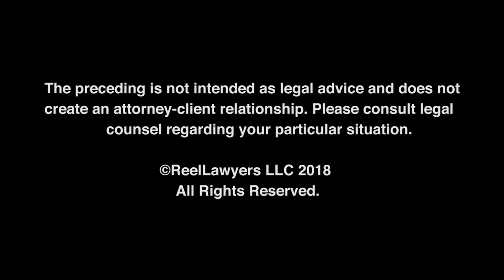What is probate and should it be avoided? | Karen Schlotthauer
FAFINSKI MARK & JOHNSON, P.A. | Eden Prairie Office
775 Prairie Center Drive, Suite 400